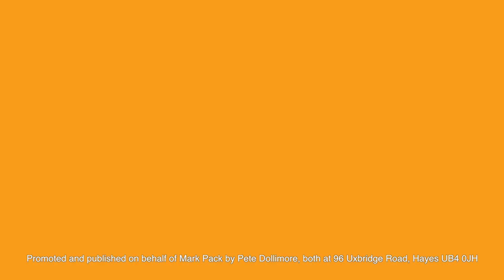Lynne Featherstone backs Mark Pack for Liberal Democrat Party President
Former MP Lynne Featherstone explains why she thinks Mark Pack should be the next Liberal Democrat Party President.